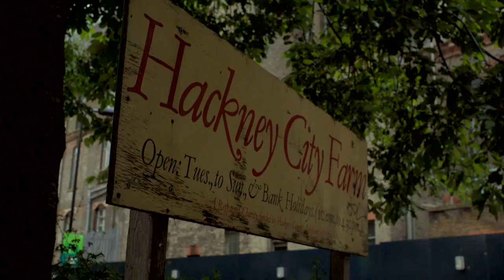Marika Hackman 'Ophelia' | Hackney City Farm | Latitude in the City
Marika Hackman joins us at Hackney City Farm to sing a brand new track, 'Ophelia' for Latitude in the City. See Marika at Latitude 2014